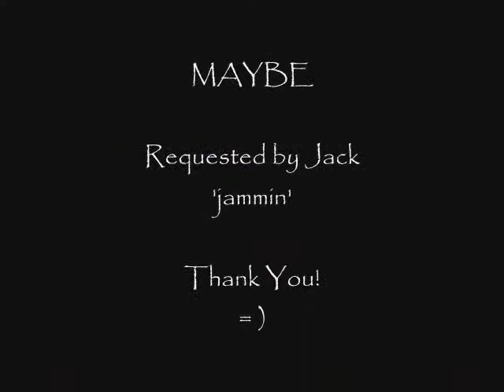Maybe (Instrumental) - Juverson Mabasa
Requested by Jack "jammin"